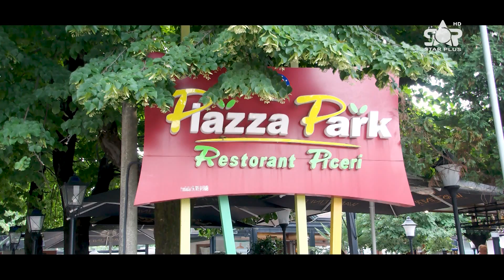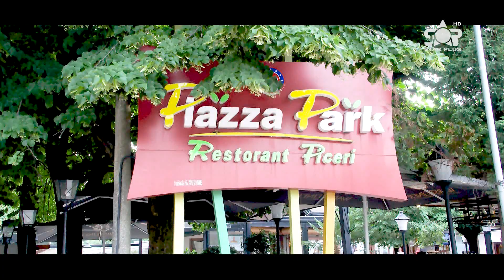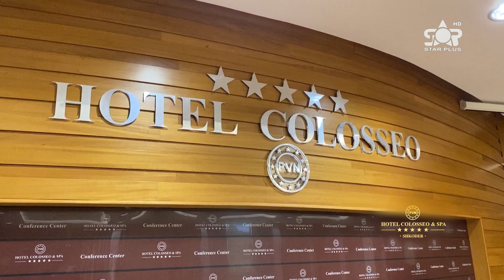STAR KIDS - ALDO NIKA